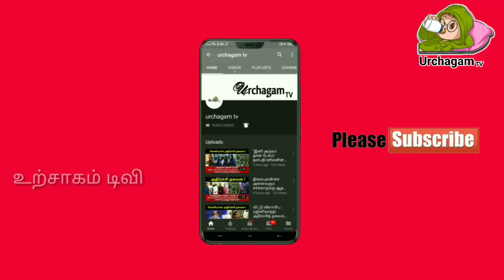நாளை மிகவும் அரிதான நாள்! எள்ளை இப்படி வைத்து பூஜை செய்து பாருங்கள்!